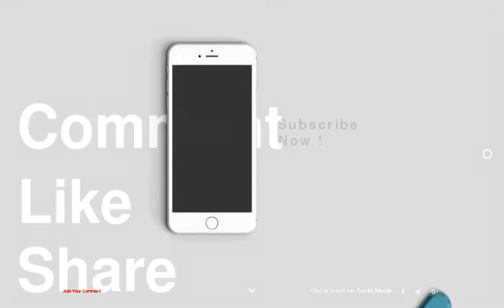Modern Desert Sanctuary in Utah: The Buddhist Retreat by Imbue Design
1 :
2 :
3 :
4 :
5 :
6 :
7 :
8 :
9 :
10 :
11 :
12 :
13 :
14 :
15 :
16 :
17 :
18 :